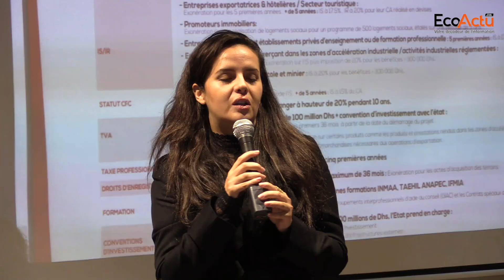Maroc-Belgique : Casablanca-Settat en mode séduction des investisseurs belges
Marqueter la région de Casablanca-Settat auprès d’investisseurs belges est un exercice facile et difficile à la fois. C’était là l’objectif de la 5ème édition du Business meeting qui a posé sa valise dans la métropole économique.

Pendant trois journées consécutives, une délégation d’une quinzaine d’investisseurs_belges est en tournée dans la région Casablanca-Settat à la découverte des opportunités d’affaires dans le Royaume.

En effet, après Tanger, la 5ème édition du Business_Meeting organisé par Y4 Connecting People, a choisi la région Casablanca-Settat avec au programme des visites d’entreprises et d’institutions, conférences, ateliers et tables rondes en plus de la découverte culturelle de cette région, grenier historique du Royaume et premier vivier économique regroupant 30 % des entreprises marocaines, 39 % des entreprises industrielles, 25% des entreprises et startups créées chaque année et 60 % des grandes entreprises en termes de chiffre d’affaires.

Sans oublier que la ville de Casablanca est un véritable hub financier continental et premier destination des investissements dans l’industrie aéronautique et celle des services.

Le format du meeting, mi-mission économique mi-réseautage, permet aux entrepreneurs belges d’investir le marché marocain en connaissance de cause.

En effet, en plus de mettre les investisseurs potentiels en relation avec d’autres qui les ont précédés au Maroc, et prendre connaissance des sucess stories belges au Maroc, le cas de Fresh&Soucy Foods ou encore e-Trust, le meeting les mets en contact avec les principaux acteurs de l’entrepreneuriat au Maroc, notamment le CRI de Casablanca Settat.

Ainsi, ce 27 octobre, les investisseurs ont eu droit à plusieurs interventions notamment de la représentante du CRI qui a détaillé la procédure de création d’entreprise au Maroc à la lumière de la nouvelle réforme des CRI, les incitations en faveur de l’investissement au Maroc mais également les niches d’investissement dont regorge la région.

La délégation a pris également connaissance des nouvelles missions de la Société nationale de garantie et de financement de l'entreprise, anciennement CCG.

De même que les investisseurs ont pu recueillir des informations précieuses que le cadre réglementaire et fiscal régissant la vie des entreprises au Maroc, délivrée par une experte-comptable de Casablanca.

Il faut également savoir que les relations belgo-marocaines s’étalent dans le temps et sont encadrés par une vingtaine d’accords et convention en faveur de la coopération bilatérale, notamment économique. Sans oublier de citer le rôle d’Anabel, l’agence belge de développement qui opère au Maroc depuis 1969.